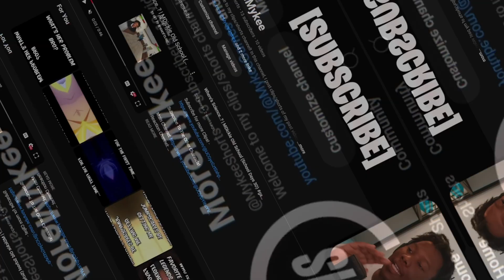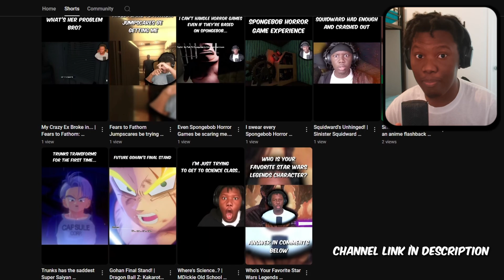Quick Channel Update!